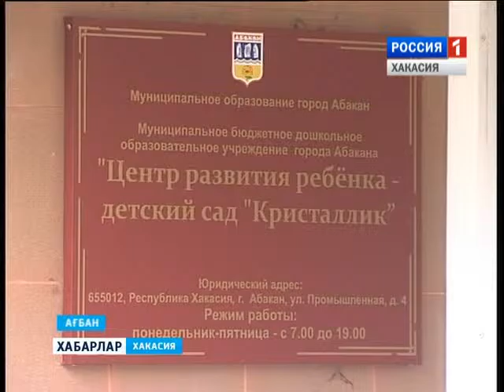Детский театральный фестиваль 30 03 2016